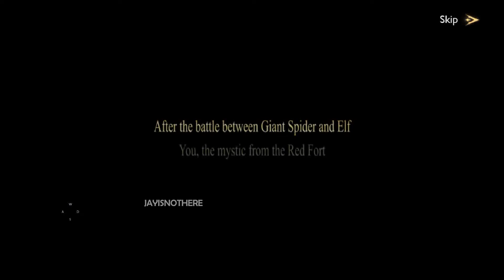Project W, A New High Quality Turn Based RPG Similar to Old School Diablo! [Android]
You take control of a band of heroes in Project W, a TURN-BASED ROLE-PLAYING GAME, and set off on a MAGNIFICENT adventure voyage. In this realm, where the gods of light and darkness coexist, heroes from a variety of classes band together to investigate an ancient force that is both epic and mysterious.

In the land of magic, players will take control of heroes in order to vanquish the ancient demons. As you progress further on your adventure, you will progressively learn more about the world's history and its hidden mysteries.